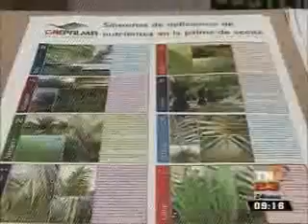Grepalma aceite de palma TN23 0915 180315